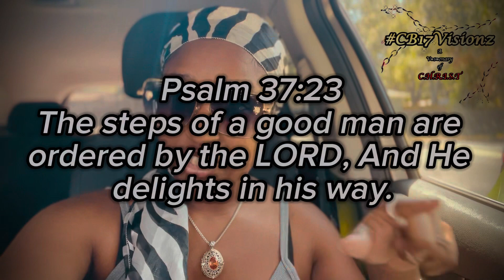This is EXTREMELY IMPORTANT for US ALL ‼️🤯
THANK YOU FOR ROCKING IT OUT WITH US HERE ON THE CBE PODCAST!!! We can't wait to see you on SZN 3 THIS FALL 🍂